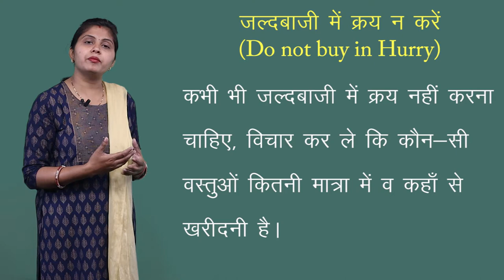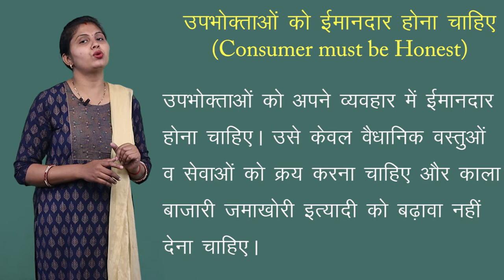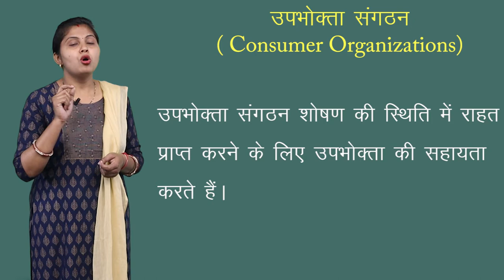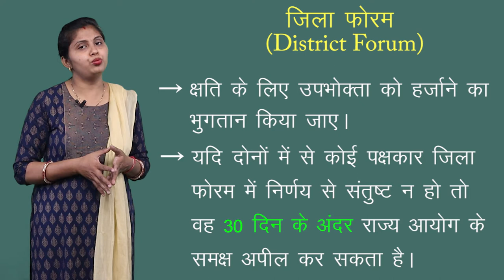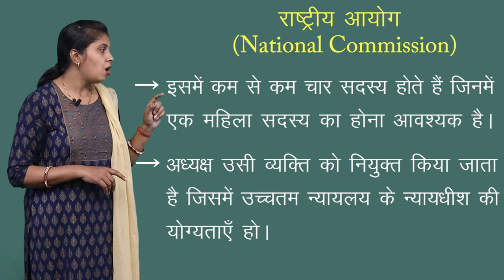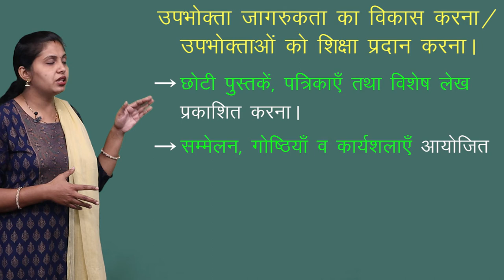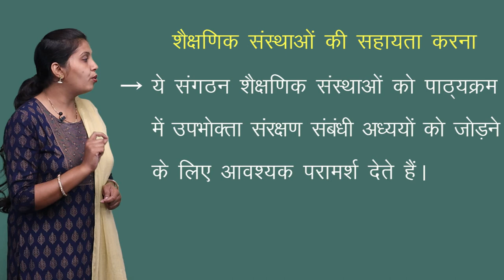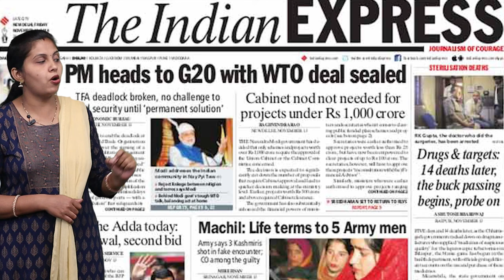CLASS 12th COMMERCE | CHAPTER 12 | BUSINESS STUDY : CONSUMER PROTECTION | उपभोक्ता संरक्षण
CLASS 12th COMMERCE | CHAPTER 12 | BUSINESS STUDY : CONSUMER PROTECTION | उपभोक्ता संरक्षण | 4